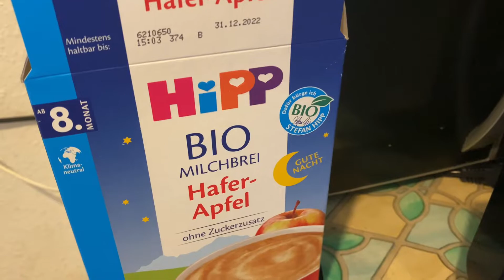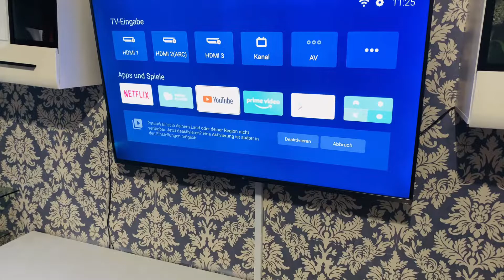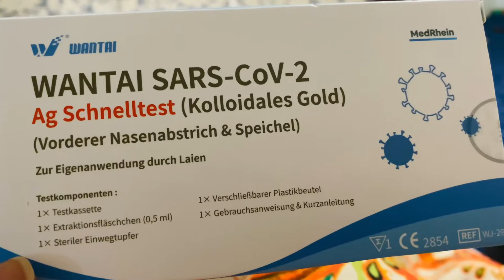My Today’s Normal Routine vlog || corona test at home Daily routine +health update || Pakistani mom